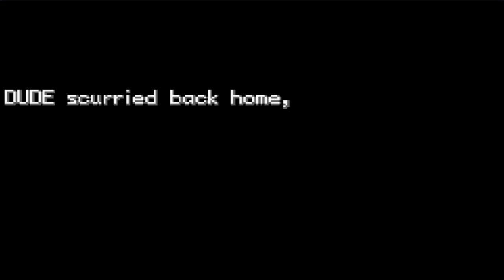BEST NUZLOCKE RUN EVER! Let's Play Pokemon Fire Red | Part 1: Finale!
Today we start a new let's play! I hope you enjoyed the ride as we finish is up in about 15 minutes!

This is dedicated to the FNS crew. You know who you are ;)

Top 3 Game Releases In May 2015!

GTA V Funny Moments! Stanley Needs Saving, Weasel News, And One Man with a Hybrid!